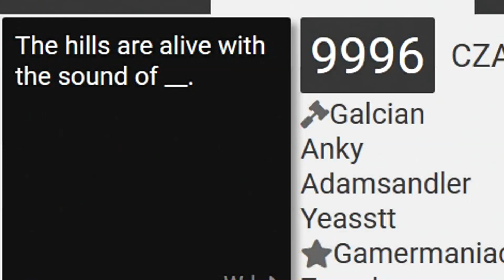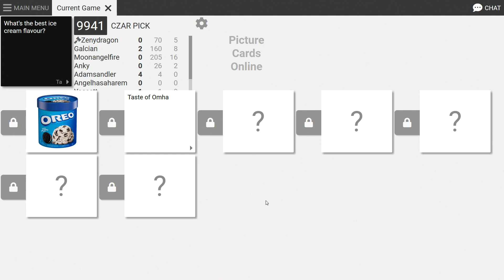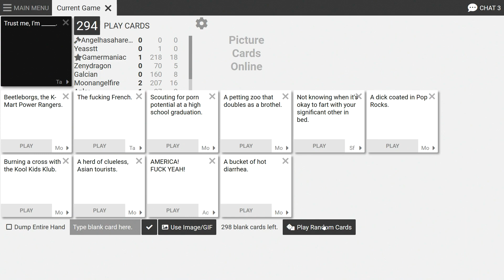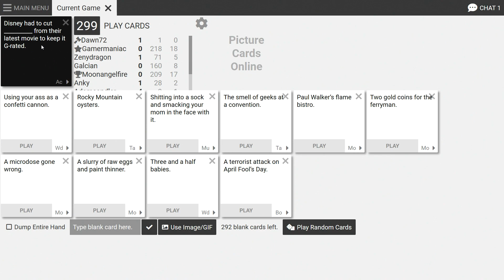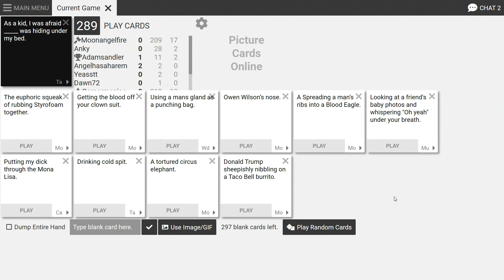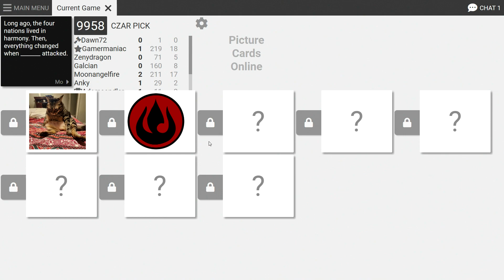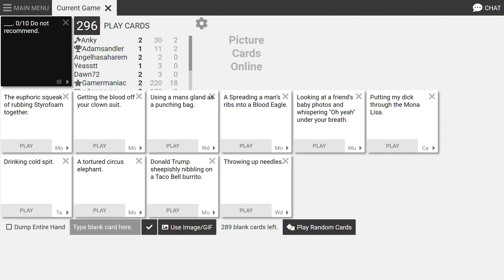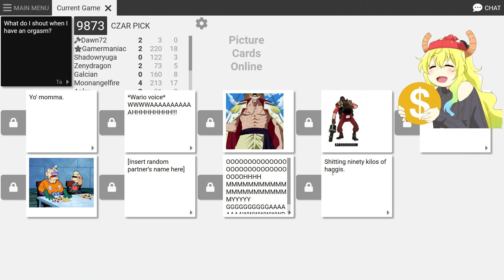CAH but with Lorenz Hellman Gloucester (Cards Against Humanity)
Its been a very long time since I recorded this game, & for good reason too. & now I'm back . . . . oh no.

MoonAngelFire
Dawn
Galcian
Anky